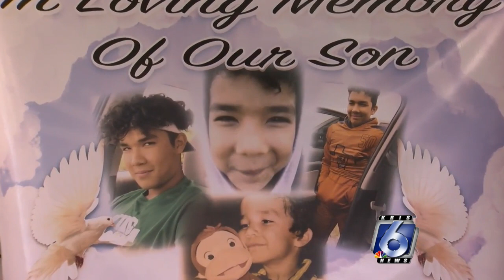Elizondo family talks about wrongful death suit against trooper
Nano Elizondo’s parents say the goal of their wrongful death lawsuit against the trooper and DPS is accountability for the man who killed their son.